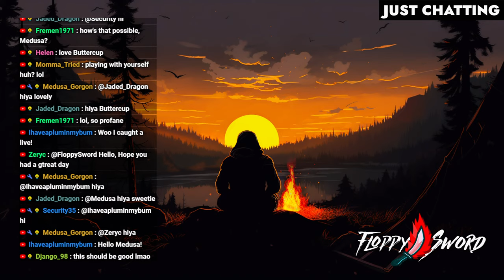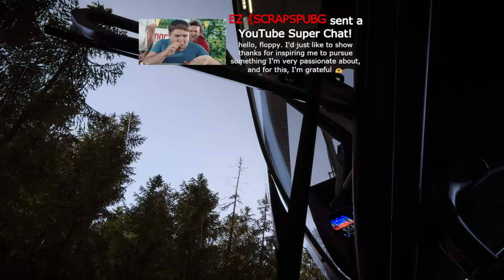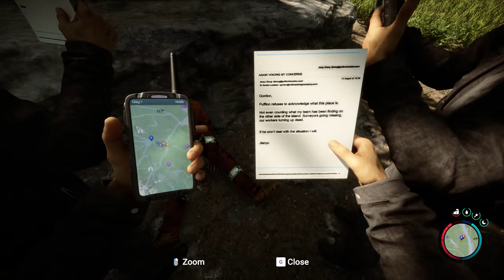HUGE Update In The BEST Co-op Survival Game Ever Made...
This is Sons Of The Forest gameplay in a co-op livestream by FloppySword. Sent to find a missing billionaire on a remote island, you find yourself in a cannibal-infested hellscape. Craft, build, and struggle to survive, alone or with friends, in this terrifying new open-world survival horror simulator.